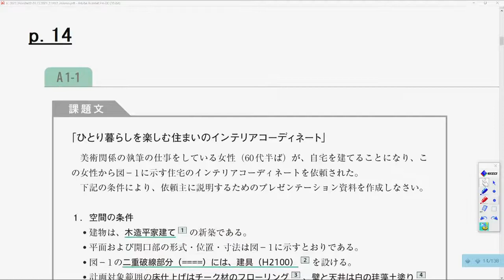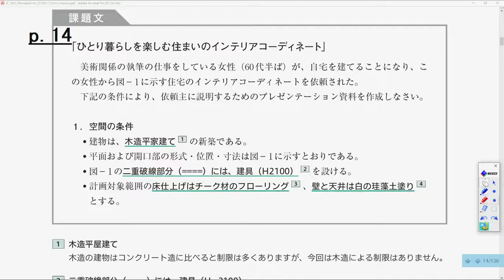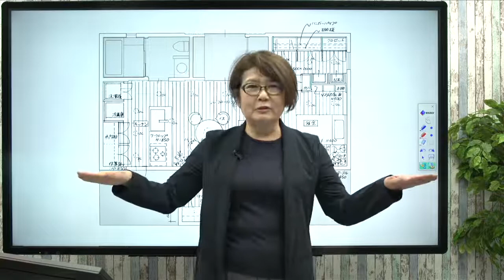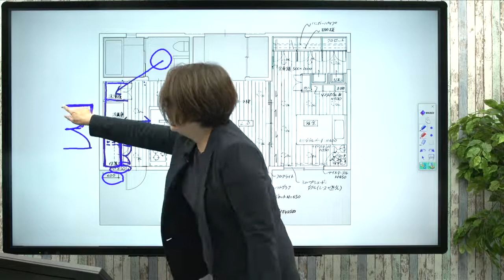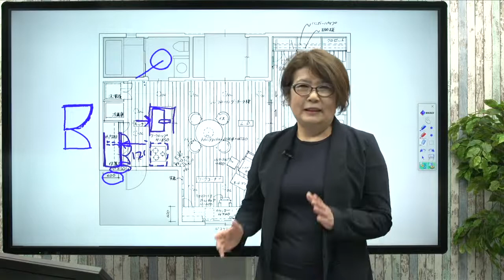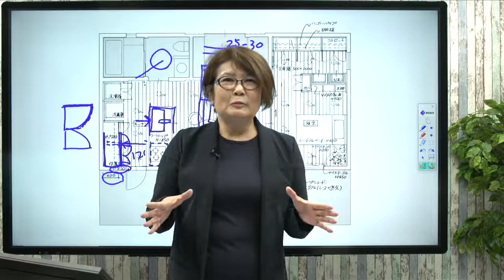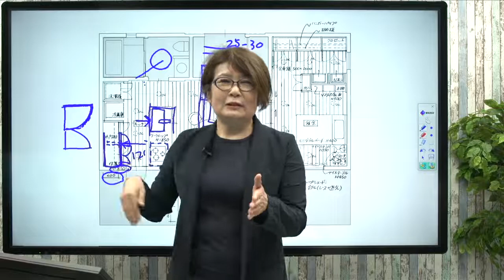【フォーサイト】インテリアコーディネーター サンプル講義③ 二次試験対策「解説用問題 第38回」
【講座情報】講義：インテリアコーディネーター合格講座　講師：鈴木 三由紀
【無料体験学習】無料で教材が試せます！